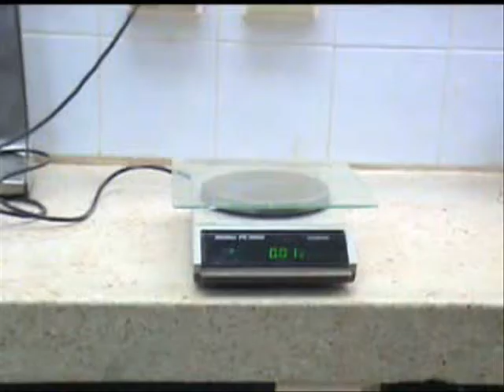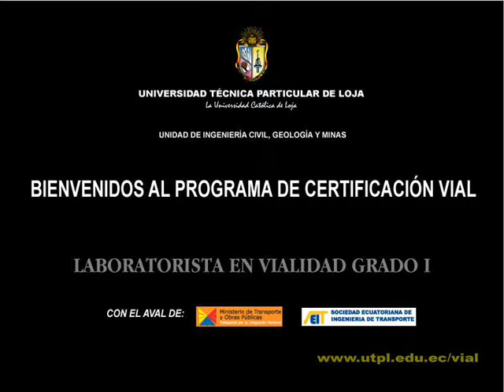VAASHTO T180-01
Determinación Proctor Modificado